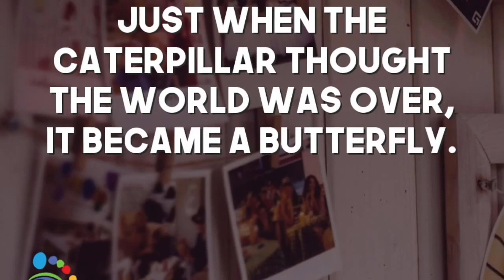Connecting Across Distances: COVID-19 Impact on Puerto Rico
As we continue navigating this new normal of lockdowns and social distancing, World Footprints connects with Sarah Ratliff, a previous podcast guest from Puerto Rico.

Backed by statistics, Sarah offers some interesting insights into the impact of coronavirus on Puerto Rico and the government’s response to the pandemic.  She also shares some insights from the U.S Virgin Islands—all while being accompanied by a chorus of nature.

If you’re feeling a little stressed by the day’s news just close your eyes and listened to the song of the tropics and pretend that you’re lying on a beach somewhere.

Remember, we are experiencing this pandemic together and World Footprints is connecting you to others around the world who are navigating this health crisis.

Be safe. Stay home. Remember to wash your hands frequently even while you’re home.

Sarah Ratliff is a corporate America escapee turned eco-organic farmer, writer, published book author and activist. She is the co-author of Being Biracial: Where Our Secret Worlds Collide, an anthology of essays exploring mixed-race identity that has attracted 50+ 5-star reviews on Amazon. Her main topics of interest are Puerto Rico, medicinal cannabis, health, race and gender, addiction, politics and the environment.  She currently lives on Puerto Rico.